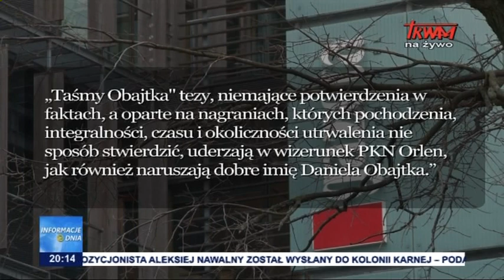Ataki na prezesa Orlenu